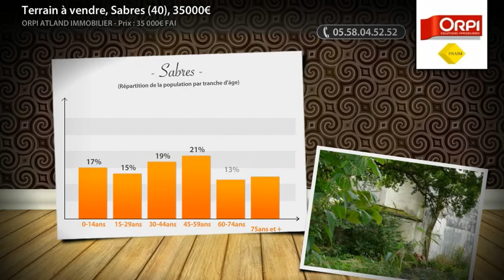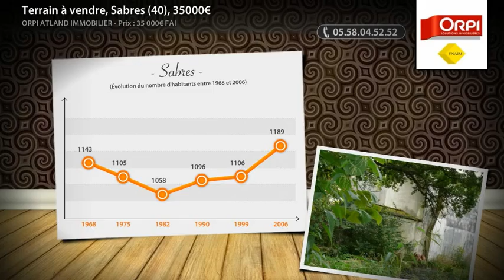Terrain à vendre, Sabres (40), 35000€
proche des commerces, terrain de 600 m² constructible avec une dépendance (Prix : 35000€ FAI)

• AGENCE :
Orpi Atland Immobilier (Labouheyre)

• ANNONCE :
• Type de bien : Terrain
• Nb de pièce : 0
• Surface : 600m²
• N° de mandat : 04404002CPX8